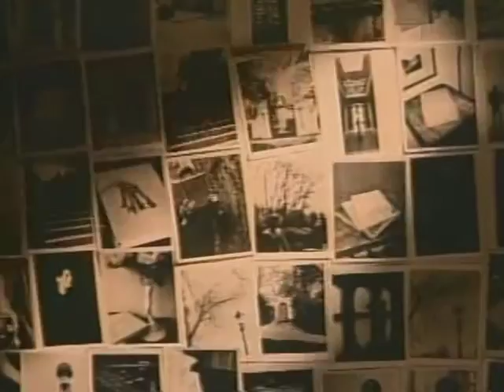Examples of Peter Shelton editing: Documentaries